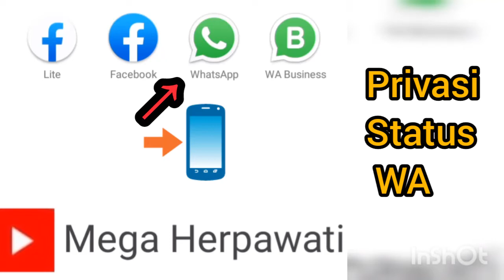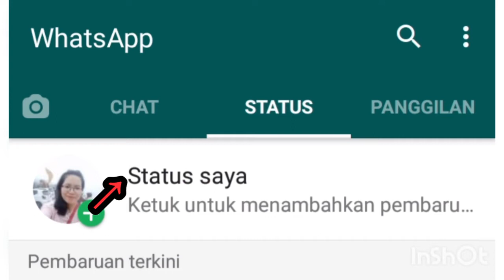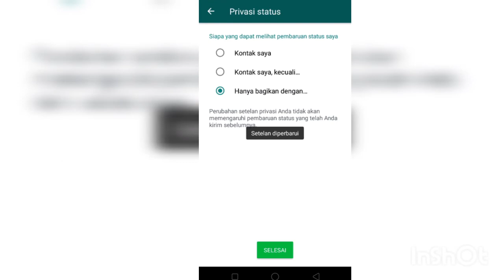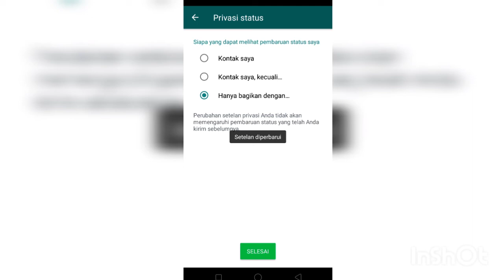Cara Sembunyikan status whatsapp pada kontak tertentu Terbaru 2021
Cara sembunyikan status whatsapp pada kontak tertentu:
pertama masuk ke status
lalu disebelah kanan ada titik tiga
klik tanda titik tiga,akan muncul private status, klik dan muncul
kontak, kontak kecuali,sebagian kontak,
pilih kontak kecuali
pilih kontak dan centak kontak pilihanmu
klik selesai

Mohon Dukungannya Bantu Channel Saya ini agar berkembang lebih baik lagi dengan cara:
Terimakasih

Trik Youtuber pemula
Sembunyikan Status Whatshap
Status Whatshap
Whatshap , sembunyikan status whatshap , status whatshap terbaru , pesan whatshap ,Download whatshap, story whatshap , Tutorial whatshap ,Whatshap tutorial , Cara tutorial whatshap
Status whatshap disembunyikan
Status Whatshap tersembunyi
Menyembunyikan Status
Privasi Status Whatshap
Cara menyembunyikan status whatshapp